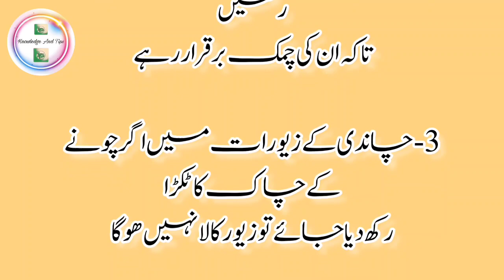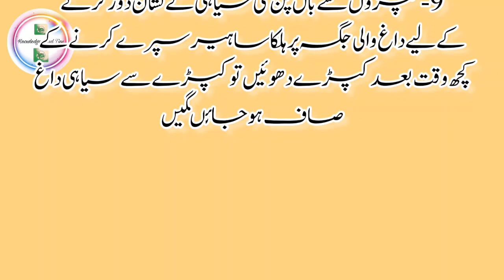Gosht Galane Ka Purana tarika | Kitchen Tips&Tricks | Chandi k zewar Saf Krne k qadimi totka.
Assalam Alaikum
Knowledge and tips videos are uploaded on this channel
There are videos related to journal knowledge, health tips